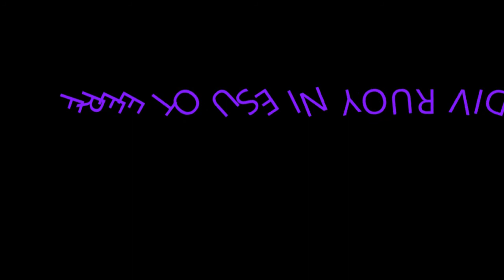BOWLING BALL SOUND EFFECT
JAY'S SOUND, GREEN SCREEN AND BACKGROUND LOOPS.